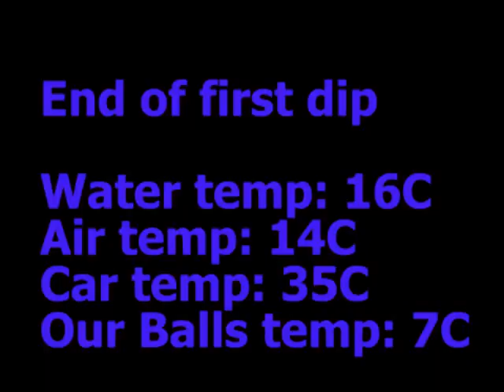שליחי TI לתעלת למאנש, יום 4, טבילה ראשונה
רוצים גם אתם ללמוד לשחות חתירה, למרחקים ארוכים וללא מאמץ - תוך 10 שיעורים בלבד !

או צרו קשר בטלפון שמספרו: 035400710